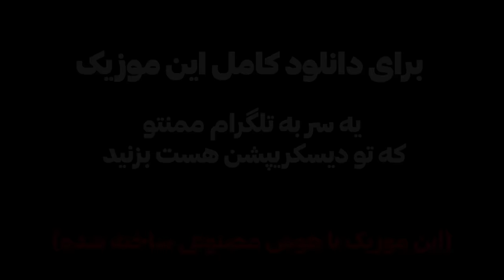من همونم که یه روز اما نسخه کاملش (ai)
بعد از 17 سال بالاخره با کمک هوش مصنوعی این آهنگ با صدای محمد رضا علیمردانی ساخته شد ، به امید روزی که نسخه اورجینال و واقعی این آهنگ خونده بشه :)

متن آهنگ :

می خواستم بزرگترین دریای دنیا بشم
آرزو داشتم برم تا به دریا برسم
شبو آتیش بزنم تا به فردا برسم

اولش چشمه بودم زیر آسمون پیر
اما از بخت سیام راهم افتاد به کویر
چشم من، چشم من به اونجا بود پشت اون کوه بلند
اما دست سرنوشت سر رام یه چاله کند

توی چاله افتادم خاک منو زندونی کرد
آسمونم نبارید اونم سرگرونی کرد
حالا یه مرداب شدم یه اسیر نیمه جون
یه طرف میرم تو خاک یه طرف به آسمون

خورشید از اون بالاها زمینم از این پایین
هی بخارم می کنن زندگیم شده همین
با چشام مردنمو دارم اینجا می بینم
سرنوشتم همینه من اسیر زمینم

هیچی باقی نیست ازم لحظه های آخره
خاک تشنه همینم داره همراش میبره
خشک میشم تموم میشم فردا که خورشید میاد
شن جامو پر می کنه که میاره دست باد

مرداب علیمردانی,من همونم که یه روز,رئیس مزرعه,رئیس مزرعه دوبله فارسی,محمد رضا علیمردانی,mohamadreza alimardani,mordab,دوبله,گلوری,رئیس مزرعه دوبله گلوری,Barnyard,man hamoonam ke ye rooz,موزیک,موزیک ویدیو